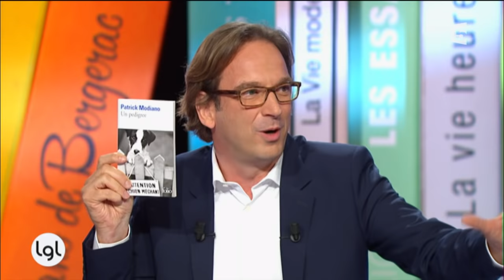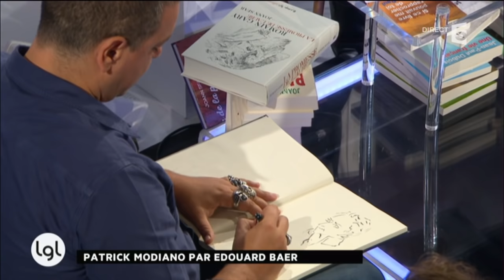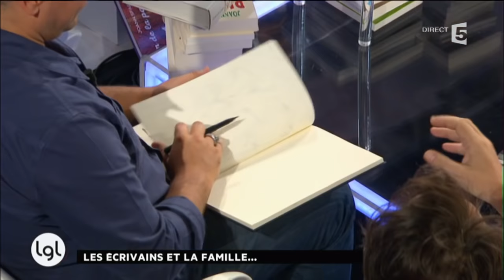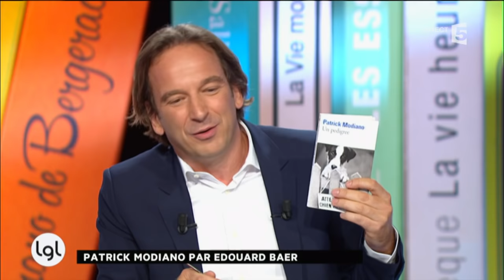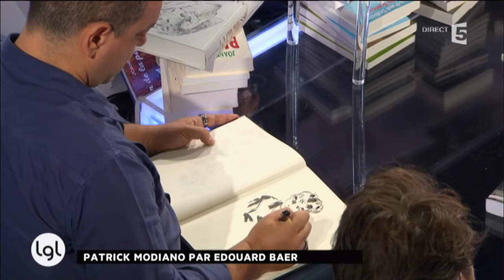Patrick Modiano par Edouard Baer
Edouard Baer est  invité pour sa reprise du roman «Un pedigree» de Patrick Modiano au théâtre Antoine, à partir du 16 septembre. François Brusnel reçoit également Joann Sfar, à l'occasion de la parution de son livre «Comment tu parles de ton père» et de la bande dessinée «Fin de la parenthèse».  Jean-Paul Dubois, Lionel Duroy et Négar Djavadi complètent la liste des invités.